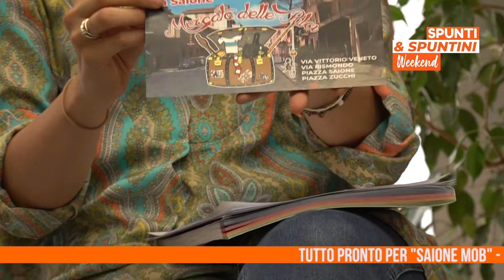Spunti&Spuntini Weekend, focus su “Saione Mob”